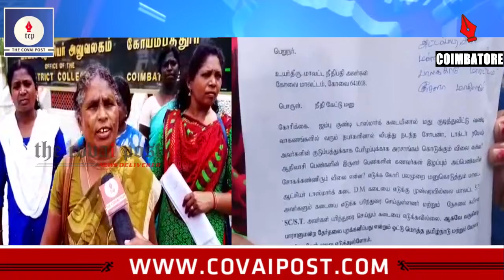மதுபான கடையை மூட வில்லை என்றால் தொடர் போராட்டம்- கேரளா தாய்குல பெண்கள்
ஆனைகட்டி ஜம்புகண்டியிலுள்ள மதுபான கடையை மூட வில்லை என்றால் தொடர் போராட்டம் நடத்தப்போவதாக கேரளா தாய்குல பெண்கள் எச்சரிக்கை  விடுத்தனர்